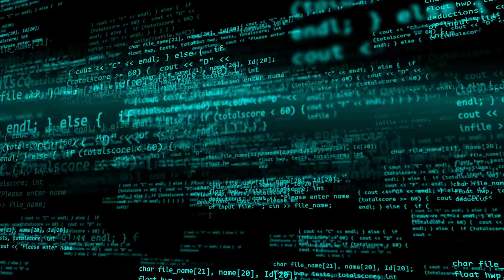Machine Learning Explained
A Harvard expert talks about one of the most rapidly progressing branches of artificial intelligence and where it holds the most promise to accelerate medicine.